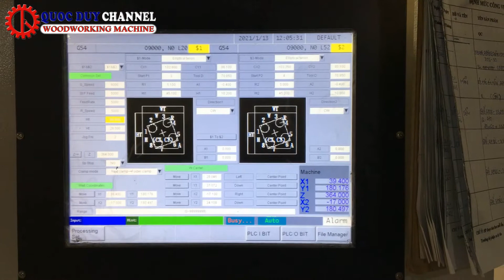Máy phay mộng dương 2 đầu đài loan tự động DRTB-100 I